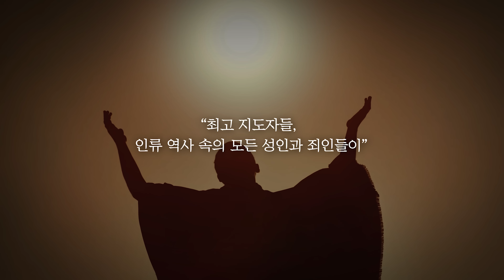[EN] 🚀 궤도민수의 [코스모스] 1부 : 창백한 푸른 점에 존재하는 이들에게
🚀 왜 우주를 탐사하는가?안될과학 과학민수 궤도의
칼 세이건 [코스모스] 특강! 1부

📌 Timestamp 📌
00:00 인트로
00:40 과학민수와 건축민(준)수의 침착맨 후기
01:12 칼 세이건, [코스모스]의 시작
04:37 천문학자의 SF명작 [콘택트]
05:40 [골든 레코드]에 담긴 '지구'
09:14 UFO 음모론, 신빙성은?
12:48 [보이저 메시지]의 의미
14:40 [창백한 푸른 점]의 발견
16:25 광활하고 무한한 코스모스 속 [창백한 푸른 점]